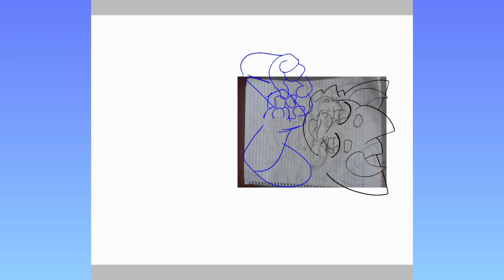Heart's Blu Dabadee Dabadaiiii (Art Fight 2023 - SPEEDPAINT)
CHARACTER/S: Commet
STATE: REVENGE - Friendly Fire

Heeeec yeeeeeeez amgel dramgommmm yaaaaaazzz

★ Wanna Commission Me/Art Trade?
hit me up on Discord
unreone

Craving for more?